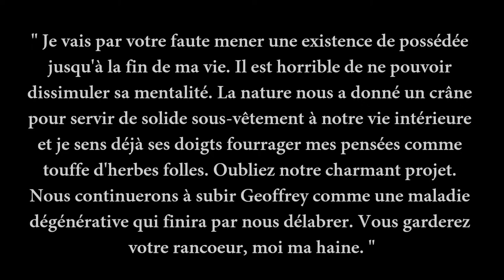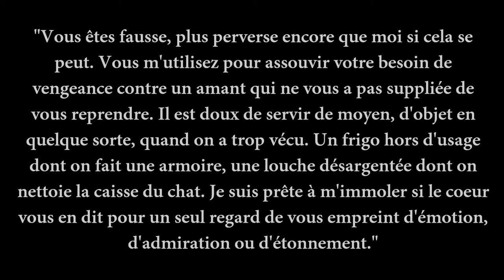ReadList #2 / Régis Jauffret "Cannibales"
Avec "Cannibales", paru aux éditions du Seuil en 2016, Régis Jauffret revient à un genre peu prisé à notre époque et pourtant captivant: le roman épistolaire.

Les habitués des "Liaisons dangereuses" risquent d'être perturbés, le genre est bien revisité!

Deux femmes dont le seul point commun n'est que le poids de la présence de Geoffrey, fils pour l'une et ex-amant pour l'autre, se retrouvent complices d'échanges secrets et laissent de côté leur politesse.